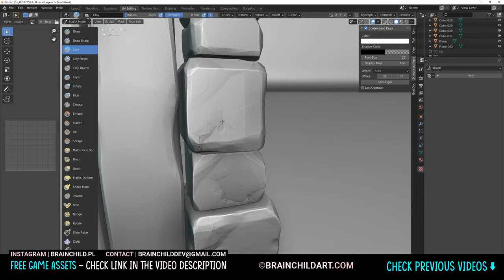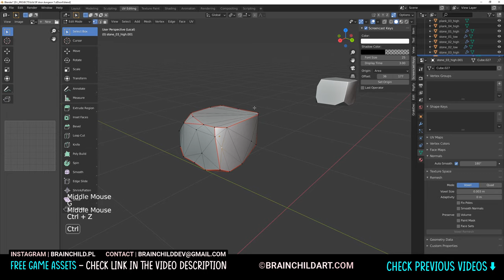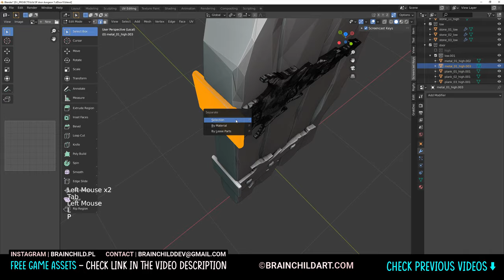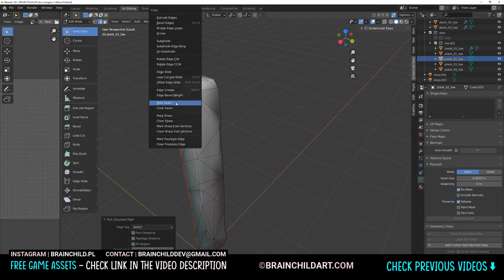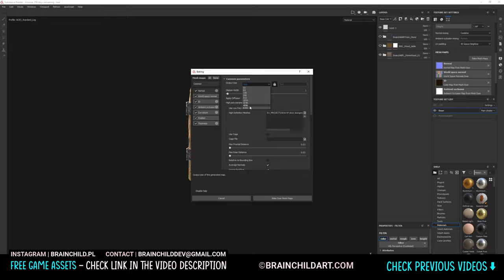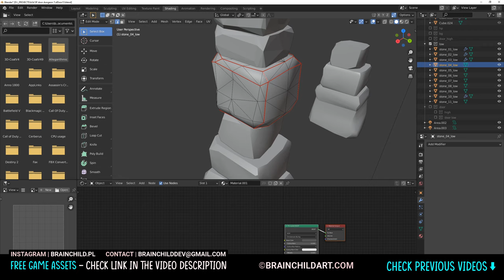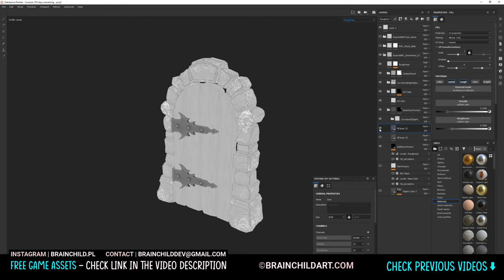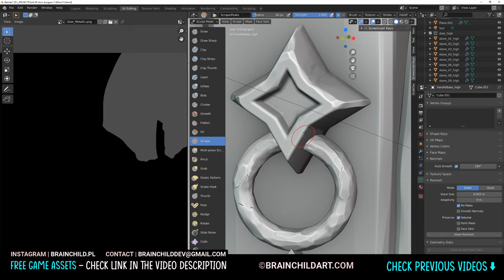(Part 3) Dungeon DOOR | 3D Modeling, Sculpting, Retopo & Texturing in Blender & Substance Painter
PORTFOLIO & STORE | Blender Speed Modeling process of creating lowpoly 3d Door Model. I'll start creating a base mesh for sculpting , then I will sculpt it in blender & texture it in Substance Painter. All textures will be stylised and can be used in game engine like Unity or Unreal Game Engine.